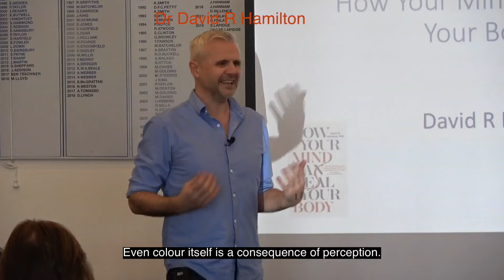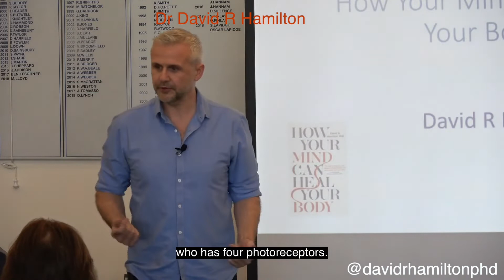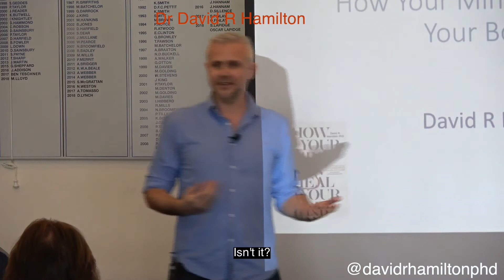How perception affects what you see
Is grass green or is colour a consequence of our biology, our perception? What colour is grass to a dog? Do other species see a different world to humans?